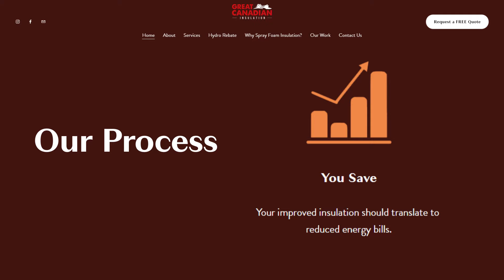GCI Estimate video NO CAPS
How to Book an Estimate for Great Canadian Insulation.